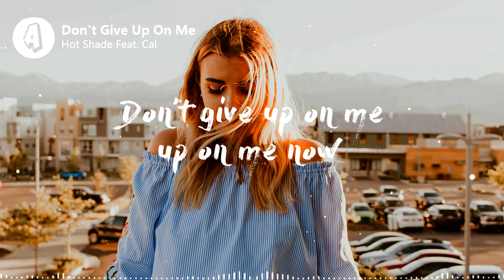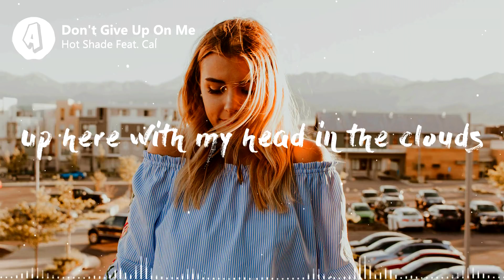Hot Shade feat. Cal - Don't Give Up On Me (Lyrics / Lyric Video)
♫ Lyrics:
Hot Shade Feat. Cal - Don't Give Up On Me

I've let you down so many times
Been bad for a minute
Sometimes I don't know my own mind
But I know that my heart is still in it
Stay with me, stay with me now
And bare with me too, I'm a work in progress

Don't give up on me, up on me now
You will not, we will get there somehow
Don't give up on me eh
Don't let go of me, go of me now
Give me just a little more time
Just a little more time

Up here with my head in the clouds
God knows I'm a dreamer
I've just about figured it out
Made you a believer
So stay with me, stay with me now
I'm about to break through
break through with me

📸 Picture Credit:
Photo by Becca Tarter on Unsplash